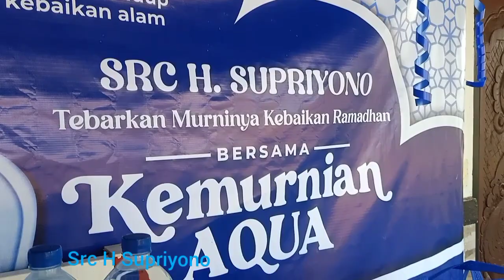Misi Aqua bertema Ramadhan